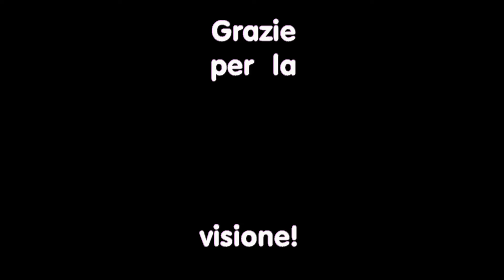NUOVO MAKEUP❤️BASE LUMINOSA, ANTIAGE e MADE IN KOREA: MI TRUCCO CON VOI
S U P P O R T A M I  💝💞💛🧡❤💚💙💛🧡❤💘
Se vuoi supportare il mio canale e/o chiedermi video specifici, puoi offrirmi un caffè qui specificando, se vuoi, la richiesta. Grazie 🌹 ♥♥♥♥

🔴SU  YESSTYLE:
INSERISCI IL CODICE “CRONACHE700” PRIMA DEL CHECK OUT CARRELLO PER AVERE UNO SCONTO!

PRODOTTI:

FONDOTINTA CUSHION MASK FIT RED CUSHION COL. 21 N IVORY - TIR TIR

BLUSH URBAN PEARLSATION NATURAL POWDER BLUSHER N.04 ANGORA PINK - KLAVUU

PALETTE RECIPE NOTE EYESHADOW COL. 01 FLAT PEACH PIE - CORINGKO

COSIERO JEALOUSY GLOW TINT PLUMPER COL. COZY MAUVE - SIERO

DEWVYFUL WATER TINT MUTERAL NUDE COLLECTION COL. 13 CUSTARD MAUVE - ROMAND

CREMA AL PANTENOLO PANTHENOL 10 Skin Smoothing Shield Cream - A X I S - Y (SU YESSTYLE SCONTATA COL MIO CODICE "CRONACHE700":

🔴 KIT 15 PENNELLI DA TRUCCO CON POCHETTE – HEYMKGO

L E   M I E   P L A Y L I S T :

ALCUNI link sono affiliati, questo significa che se acquisti tramite loro tu pagherai assolutamente lo stesso prezzo ed io avrò una piccola percentuale di pochi centesimi, che utilizzerò per la crescita del canale. Se lo desideri, puoi acquistare i prodotti cercandoli direttamente su Internet.